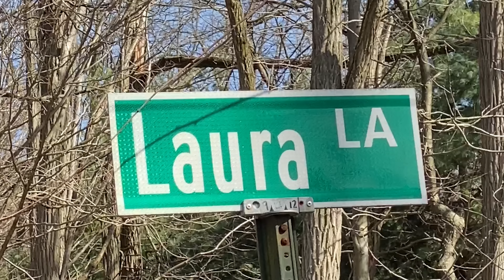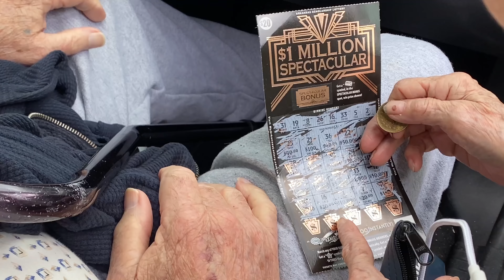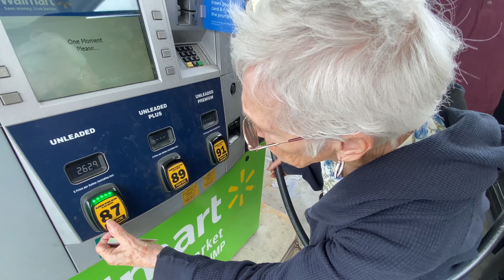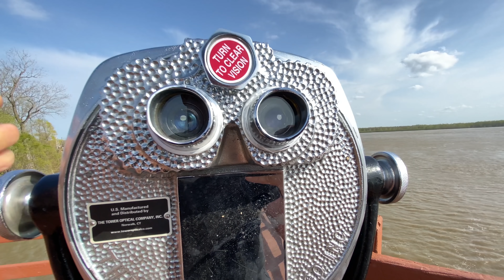What Day is Bicycle Day || Terry B Video Dump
Bicycle day is Monday April, 19 2021

On April 19, 1943, Swiss chemist Dr. Albert Hofmann ingested 0.25 milligrams (250 micrograms) of LSD. Less than one hour later, Hofmann experienced sudden and intense changes in perception. He asked his laboratory assistant to escort him home. As was customary in Basel, they made the journey by bicycle. On the way, Hofmann's condition rapidly deteriorated as he struggled with feelings of anxiety, alternating in his beliefs that the next-door neighbor was a malevolent witch, that he was going insane, and that the LSD had poisoned him. When the house doctor arrived, however, he could detect no physical abnormalities, save for a pair of incredibly dilated pupils. Hofmann was reassured, and soon his terror began to give way to a sense of good fortune and enjoyment, as he later wrote...
"... Little by little I could begin to enjoy the unprecedented colors and plays of shapes that persisted behind my closed eyes. Kaleidoscopic, fantastic images surged in on me, alternating, variegated, opening and then closing themselves in circles and spirals, exploding in colored fountains, rearranging and hybridizing themselves in constant flux ..."
The events of the first LSD trip, now known as “Bicycle Day”, after the bicycle ride home, proved to Hofmann that he had indeed made a significant discovery: a psychoactive substance with extraordinary potency, capable of causing significant shifts of consciousness in incredibly low doses. Hofmann foresaw the drug as a powerful psychiatric tool; because of its intense and introspective nature, he couldn't imagine anyone using it recreationally.—wikipedia

0:00 Let's get it
2:45 Laura
Family Photo Book 6:11